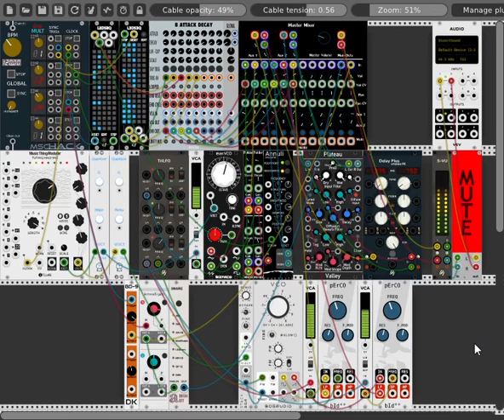Pleasant Day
Nice, easy, ambient electronica.